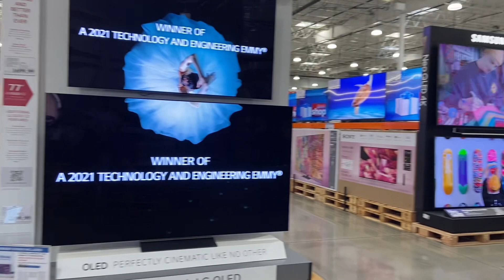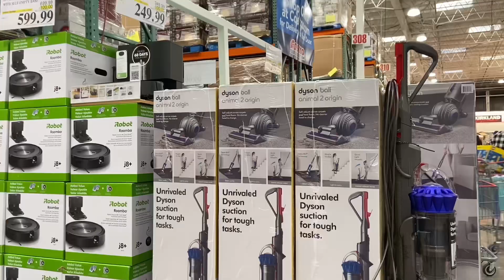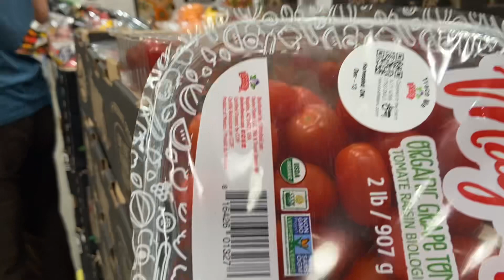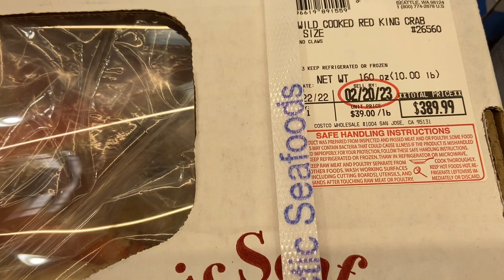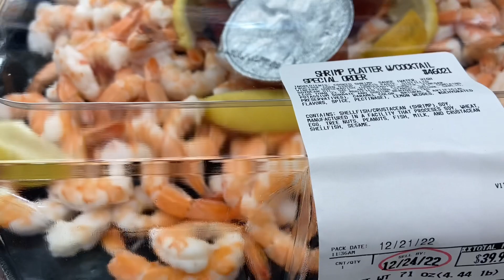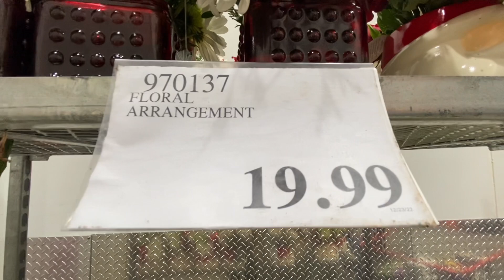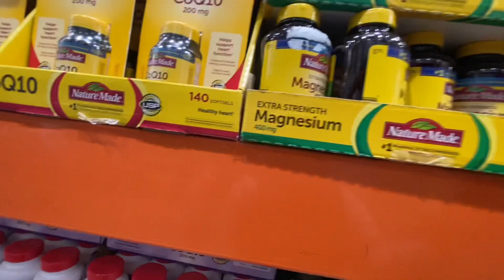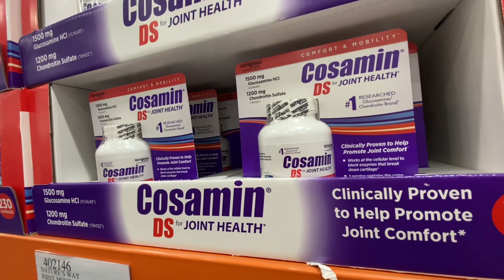Mời cô bác và các bạn đi mua hàng trong ngày lễ Noel giảm giá và nhộn nhịp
Văn hoá và đời sống người việt ở Mỹ